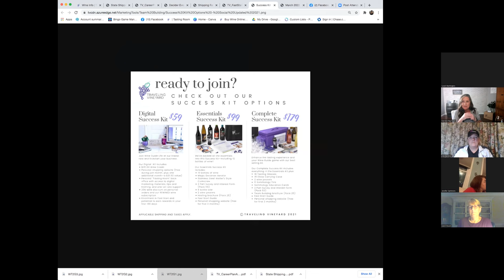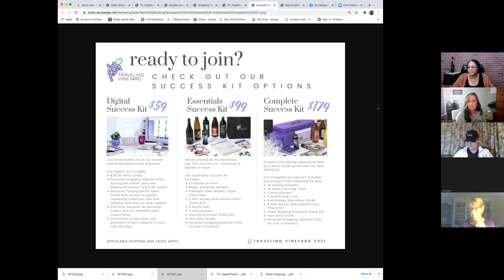Sip n Chat-wine guide opportunity call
Learn all about turning your passion for wine into an income with Traveling Vineyard and our Grand Vin nationwide team!

Would you like to sip live with us?  Join our private group here to join upcoming chats!

Carpe Vino!
Kiersten Ray-Kuhn, Elite Leader, Grand Vin Team, Traveling Vineyard